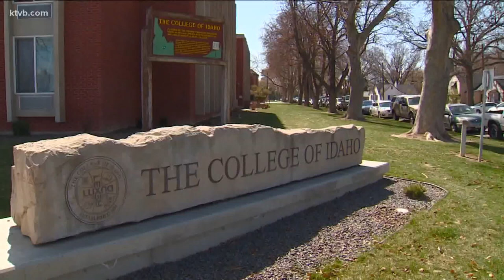New legislation would address old race-based restrictive covenants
This story originally appeared in the Idaho Press.

Restrictive covenants still exist in Idaho home deeds saying that only people “of the white race” may own or live in the home, and that the only non-whites allowed are servants, Sen. Melissa Wintrow, D-Boise, told the Senate Judiciary Committee this afternoon. Such restrictive covenants were made illegal nationwide by the U.S. Fair Housing Act in 1968, “but they still exist in the chain of title,” Wintrow said. “When you record something, you can’t un-record it. The recording stays.”

But she proposed legislation today that would allow Idahoans to add a “piece of paper noting it’s illegal” into the official record, so subsequent buyers wouldn’t have questions about the covenants.

Wintrow said the issue was brought to her by a constituent in her district in North Boise who found a racial covenant on their home deed. She said she’s been working on the proposal for a year and a half, and has worked with stakeholders including title experts, Realtors, college professors, “attorneys, you name it,” she said.

Sen. Grant Burgoyne, D-Boise, said, “Just a comment, my own home, the original deed, I think it’s from the 1930s or something, when the property or farm was divided, has that provision in it. It’s right here in the city of Boise. … I’m sure if my property has that provision, there are many, probably thousands … all around the state that have these kind of provisions.”

Wintrow said, “Almost every person I’ve shared this with, their eyes get big as dinner plates and they say, ‘Oh, I didn’t realize that language still existed.’ … I don’t know if there are thousands,” she said. “We’re going to find out how many.”